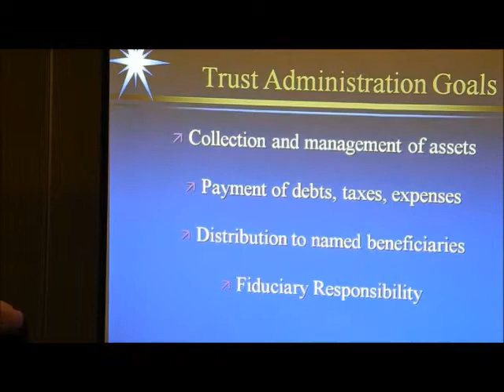Your Goals as Successor Trustee (Video 6 by Ron Adams, Chandler AZ Estate Planning Attorney)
Video clip from Ron Adams' October 23 seminar, "What Do I Do Now? A Special Seminar for Successor Trustees"